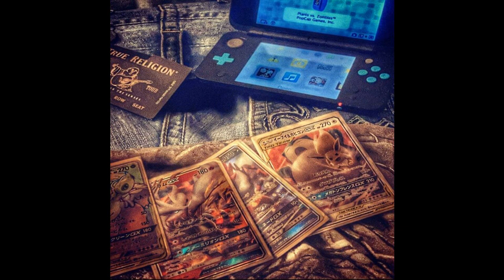[FREE] summrs x autumn! x pluggnb type beat "all on green"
(prod. geekum + eightycxle)

this beat is free for non profit use only, before uploading your song on streaming platforms (spotify, apple music, etc.) you have to purchase a lease

for youtube/soundcloud uploads you must credit (prod. geekum) in the title

you are not allowed to make content IDs for songs containing my beats! if you do so i can take your song down and take legal action

add 4 beats with the same license (mp3, wav, unlimited) to your cart to activate!

mp3 lease: $30.00 | wav lease: $50.00 | trackout: $100.00